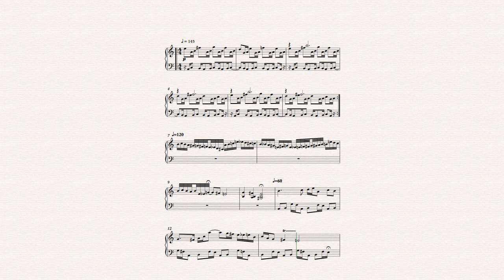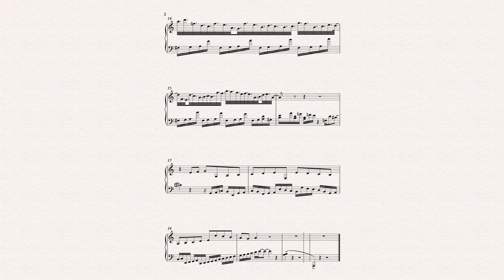Piano Sinfonia I // Original Piano Composition